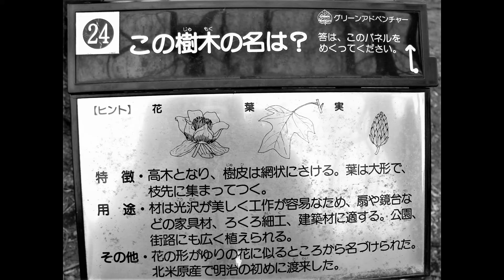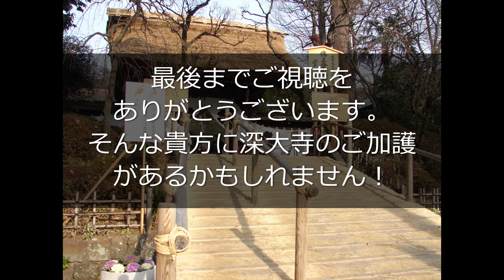神代植物公園パート2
2007年1月12日に行った時のスライドショーです
0:46グリーンアドベンチャー24番の「この樹木の名は？」
答えは「ユリノキ」です
1:28そして60秒の答えは丁度日が差し掛かる地面の手前に
二羽のシジュウカラがいます(*'ω'*)